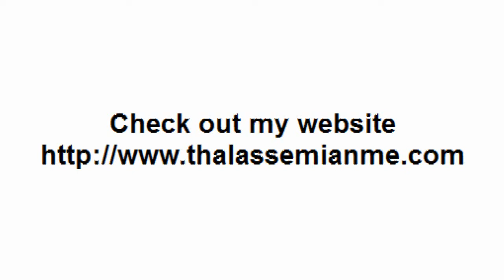Ultrasound Scan for Enlarged Spleen in Thalassemia Major Patients?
Anyone know why some Thalassemia Major Patients are going through Ultrasound Scan for Enlarged Spleen? Is it because there are free health care for patients, or just the doctor want to exactly identify how big the patients spleen is enlarged by.